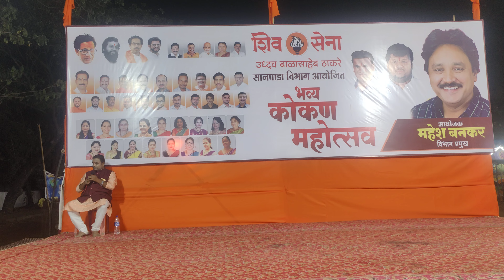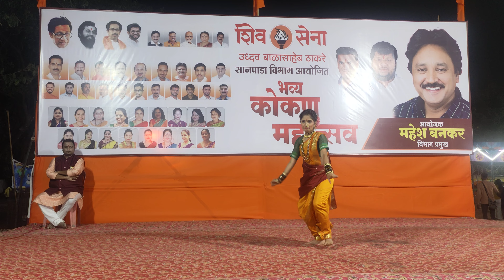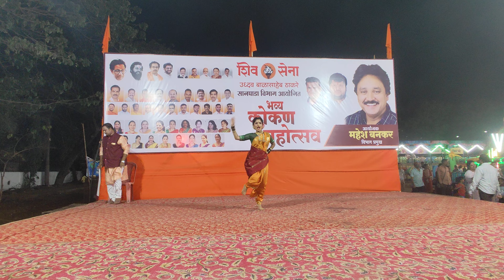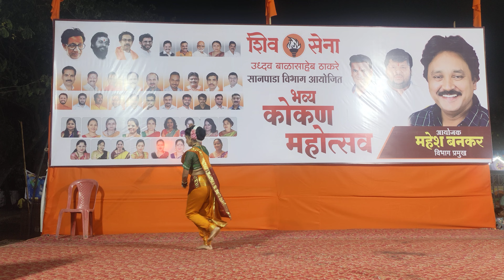आई दर्शन घेईन मी तुझे डोंगरावर l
शिवसेना उद्धव बाळासाहेब ठाकरे सानपाडा विभाग आयोजित भव्य कोकण महोत्सव मध्ये दिनांक 5/01/2024 रोजी
आई दर्शन घेईन मी तुझे डोंगरावर